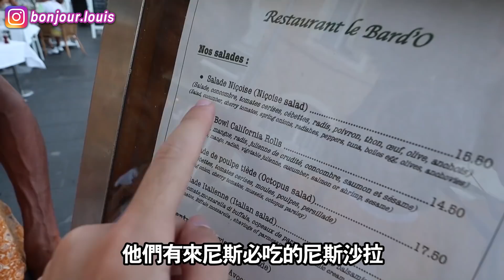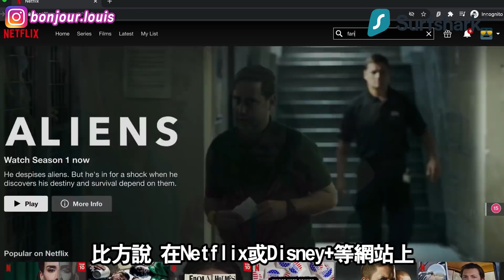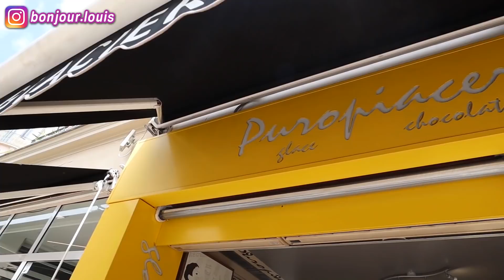女友來法國只為了找別的男人🤯而且他竟是剛果王子🤴EXPLORING SOUTH FRANCE WITH A CONGO PRINCE!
💜工商連結💜
Surfshark VPN:

非洲王子來了！我行禮先！
但是～
Ada跟我來法國最重要的原因
竟然不是我！
而是一位我從來沒有見過的剛果王子
嗚啦啦
到底發生什麼事情！快跟我一起去最美的南法看看